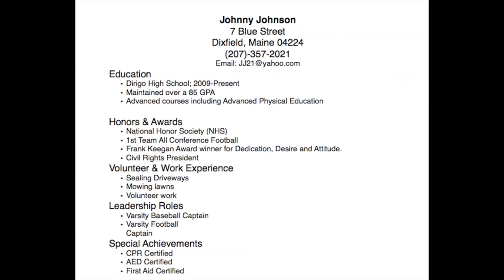Johnny Johnson Interview and Harlem Shake - Dirigo High School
Fake job interview followed by a beautiful harlem shake.